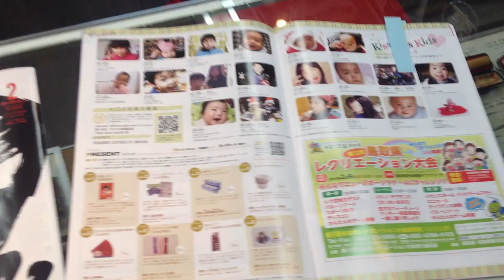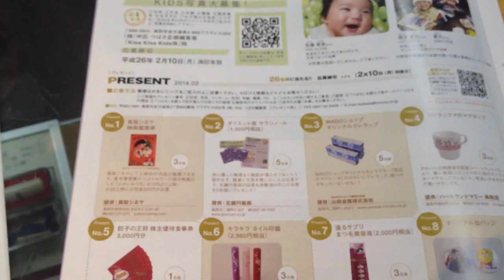智頭街道商店街周辺の特集でフリーマガジンつばさに掲載されました!!鳥取市の老舗はんこ屋 いろは堂